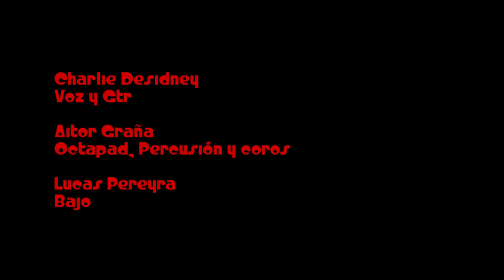Charlie Desidney - No muerdas al perro! | Sesiones Cluster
MÚSICOS INVITADOS:

GUITARRA y VOZ

OCTAPAD, PERCUSIÓN Y COROS

- Aitor Graña

BAJO

- Lucas Pereyra

Pedal Cluster utilizado:

Cosmos Vibe-13

DIRECCIÓN Y CÁMARAS

- Fernando M. Blanco

PRODUCCIÓN

TÉCNICO DE GRABACIÓN

- Gaston Pesce

ASISTENTE

- Federico Solte Wilde

ASISTENTE  ESTUDIO SANTA MARTA:

- Cinthia Rodriguez

- Paula Viñas

MASTERIZADO EN MARTILLO ESTUDIOS

- Marcelo A. Suraniti

* Agradecimiento especial a Orestes DI Vruno *

Este trabajo de arte se encuentra publicado en el dominio público.